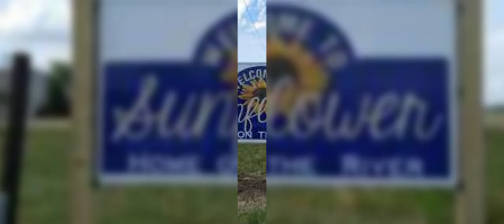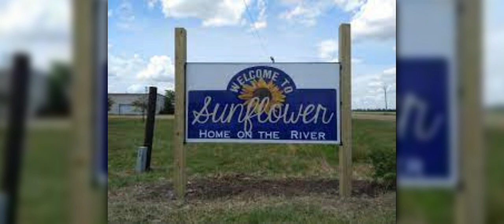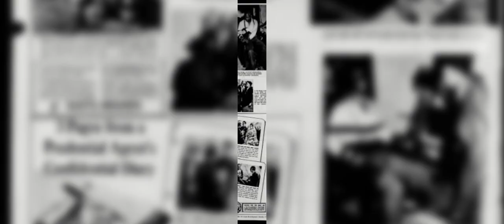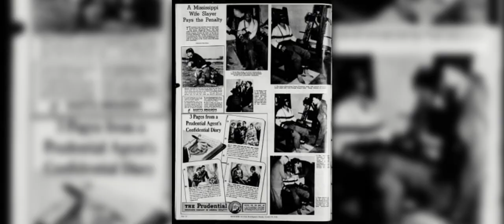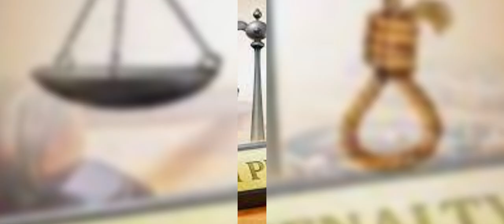PORTABLE ELECTRIC CHAIR 🪑 - Willie Mae Bragg, first Man executed using portable electric chair.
Willie Mae Bragg, was convicted of murdering his ex-wife in Lucedale. With the state of Mississippi eager to demonstrate its new method on the portable electric chair  and Bragg is inspiring no sympathy among appellate judges, it came as no great surprise that he was first in line. His execution date was the 11th of October 1940.